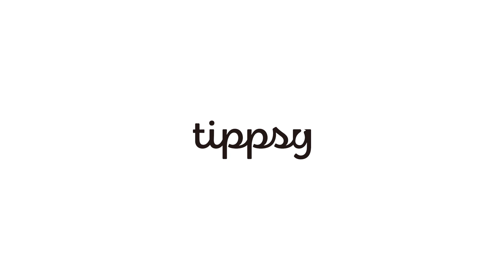Burrapizza Cafonata × Akabu “Junmai Ginjo” | Trailer